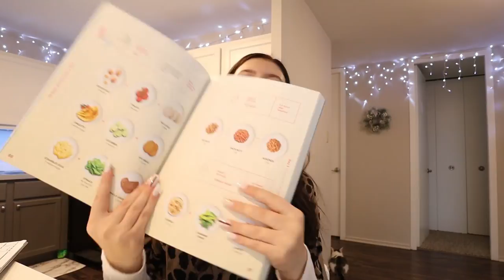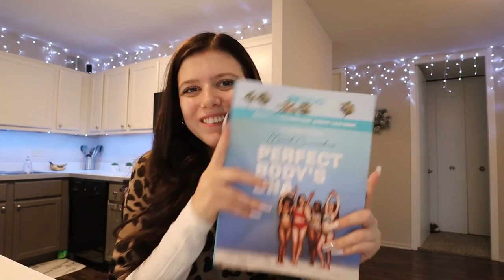I'm Leaving Him...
I'm Leaving Him... Make sure to watch all the way through, this gets juicy! Love you all, Enjoy!